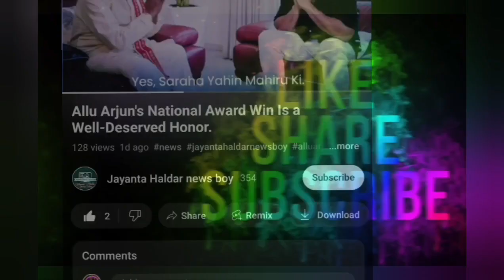Navya Nanda shares Holika Dahan Photos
navya naveli nanda
what the hell navya
navya naveli nanda amitabh bachchan
Navya Nanda  Holika Dahan
holi
happy holi
Bachchan family Holika Dahan
Bachchan Holika Dahan
holika dahan story
jayanta haldar news today
bollywood news latest
Jayanta Haldar news boy
Today bollywood news
Holy celebrate bachan